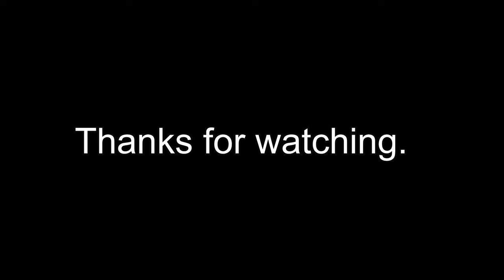BMW R 1250 GS Adventure camp gear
Here is the camping gear that I use on my BMW R 1250 GS Adventure.
I choose gear that is within 40cm to fit in the panniers.

Some of the gear may be available only in Japan☹
Tent: OGAWA Stacy ST-2
Shrug: NANGA 450SPDX
Cot: Kingcamp
Mattress: Thermarest Pro Lite
Pillow: Airbed Light Pillow
Table: Snowline Backpacker's Table
Cooler Box: AO Coolers 24 Pack Canvas Soft
Fire pit: Belmont TAKIBIDAI TABI
Cooker: TentMark Tactical Rice Cooker Set
Burner: SOTO Single Burner ST-301
Lantern: Coleman Lumiere Lantern
Hanger: Peace Park
Lantern: Bare Bones